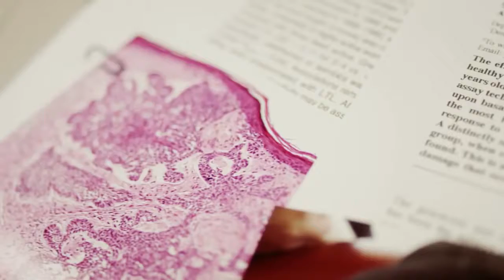Nu skin ageLOC Youth – Live Young.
If you would like to know more  out this Products please  call at US 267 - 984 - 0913